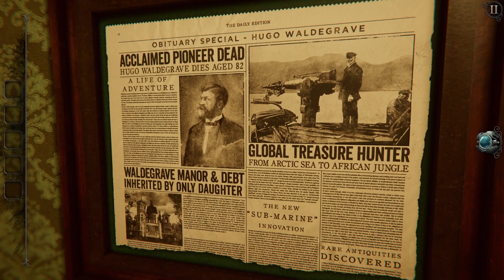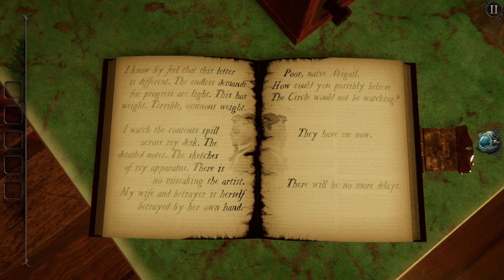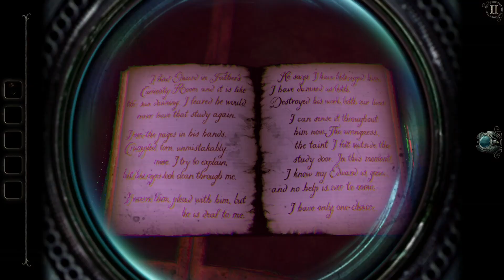WHAT LURKS UNDER THE SEA | The Room 4: OId Sins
That blue rock definitely feels like it was supposed to be important, right?